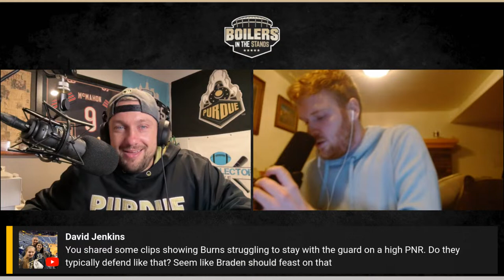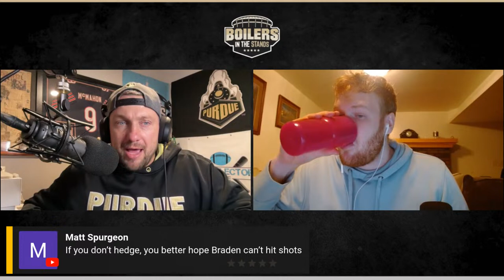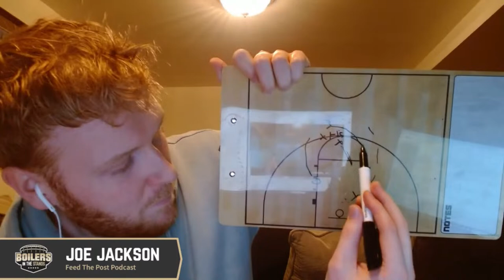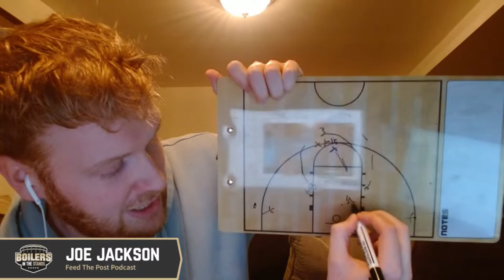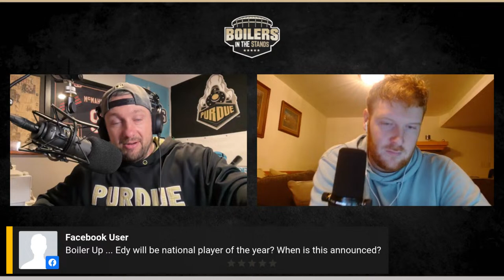Final Four Preview: N.C. State Wolfpack vs Purdue Boilermakers | Boilers In The Stands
Boilers In The Stands is LIVE!!!

The Purdue Boilermakers are set to take on the N.C. State Wolfpack in Arizona for the right to go the National Championship! Can the Boilers get there? How does Purdue gameplan for DJ Burns? Can Zach Edey continue to impose his will? Tune in for a preview of the matchup with Joe Jackson and Greg Braggs Jr on Boilers In The Stands!!

Follow Greg Braggs on Twitter - @GBraggsJr23
Follow Kraig on Twitter - @kraigbowers34
Follow Joe on Twitter - @joejacksoncbb